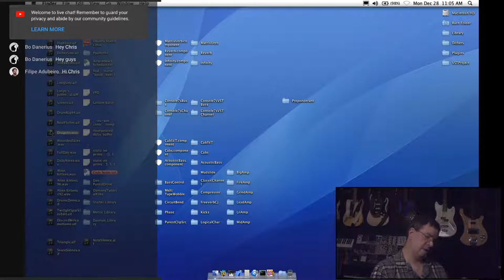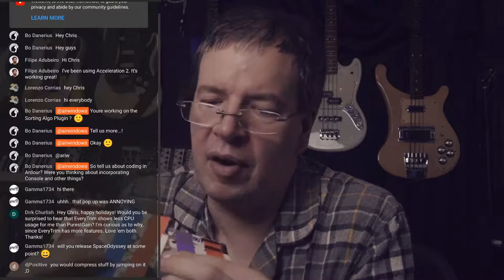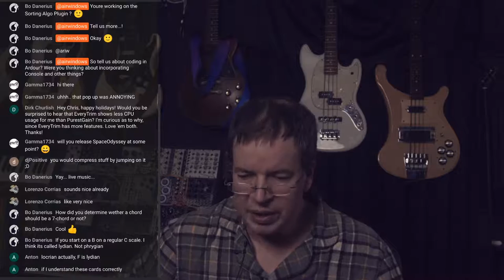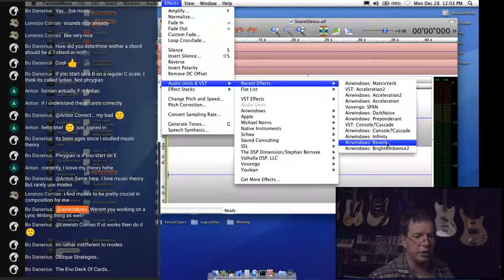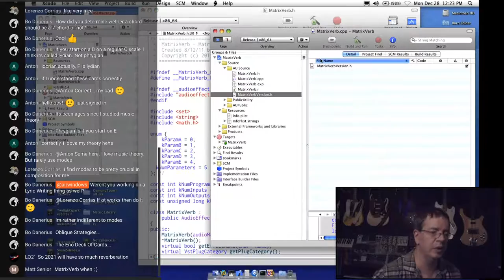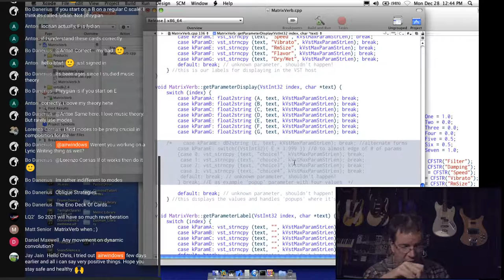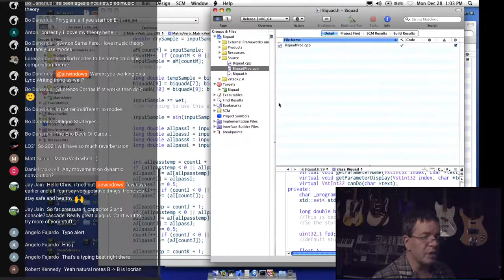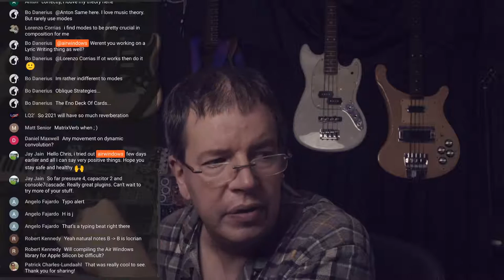Airwindows Coding Stream: Holiday